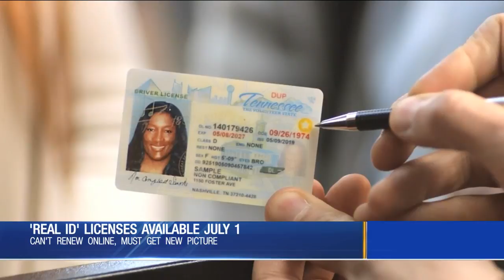'Real ID' licenses available July 1